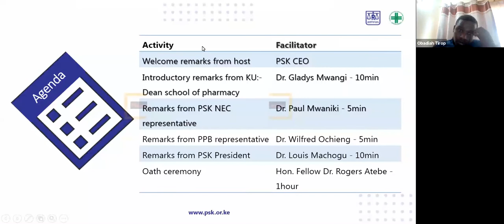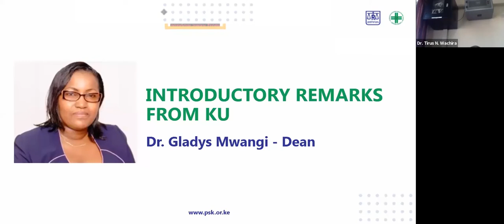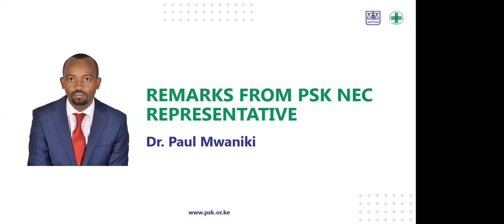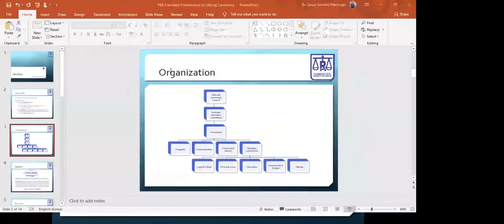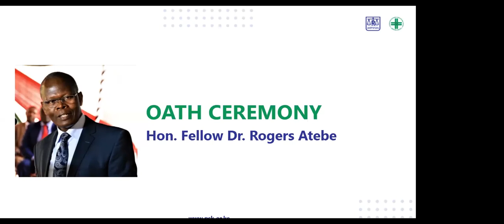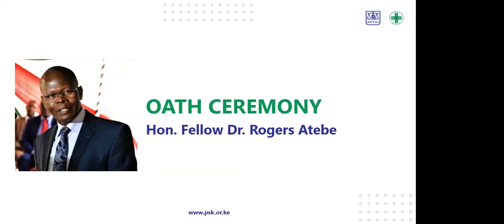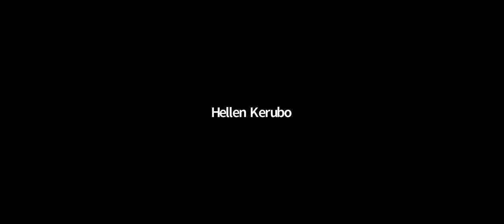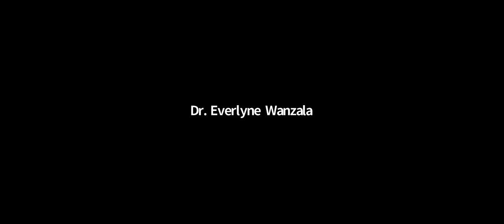Kenyatta University Bachelor of Pharmacy Oathing Ceremony 2020